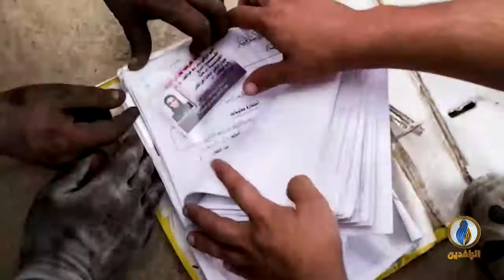انفوجرافيك | الموصل.. مدينة محاصرة بالدمار والفساد والميليشيات